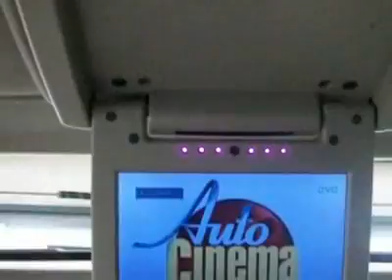2005 Toyota Sequoia Limited SUV